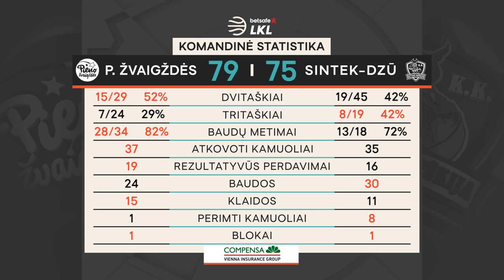„Betsafe–LKL“ rungtynių apžvalga: „Pieno žvaigždės“ - „Sintek-Dzūkija“ [2019-10-05]